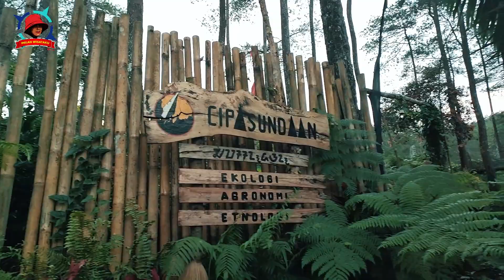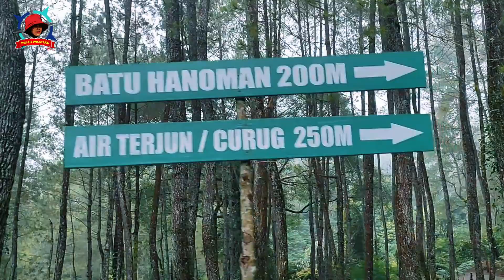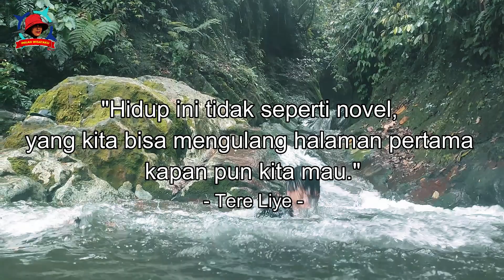CURUG BATU HANOMAN - CAMPING ASIK DI CIPASUNDAAN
Curug Batu Hanoman, berada di Sukasetia, Kecamatan Cisayong, Kabupaten Tasikmalaya. Air terjun ini berlokasi di area Curug Badak, atau sekira 50 meter di atas Curug Badak. Tiket masuk Rp10.000,00/orang sudah termasuk tiket masuk Curug Badak. Parkir Rp5.000,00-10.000,00. Selain curug, di area ini terdapat banyak warung, cafe, dan camping ground. Salah satunya cafe dan camping ground Cipasundaan. Mari berbagi keindahan. Hayu piknik, tong poho balik.